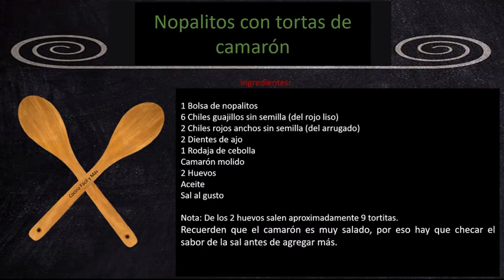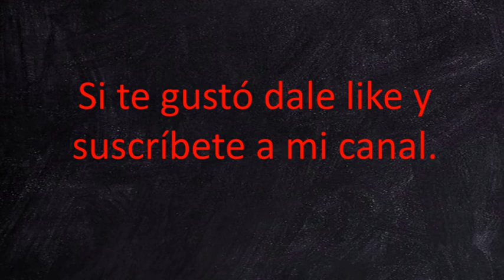Nopales con tortas de camarón 😊 /comida de cuaresma /comida de semana santa / nopales recetas .😊😊😊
Nopales con tortas de camarón, una receta muy mexican, Muy típica en cuaresma y semana santa aca en México, aunque la puedes hacer cualquier día del año ya que es muy sabrosa 😊😊😊 Deliciosa receta de Cocina Mexicana, Nopales y camarón, cocinados con chile rojo, cocinados con mucho cariño para ustedes y mi familia, acompáñalo con Arroz blanco o rojo. Sencilla y muy rica.

Si tienes alguna sugerencia, te agradezco que la dejes en los comentarios de abajo.

Actividades del hogar
Cocina
Ideas Navideñas
Manualidades